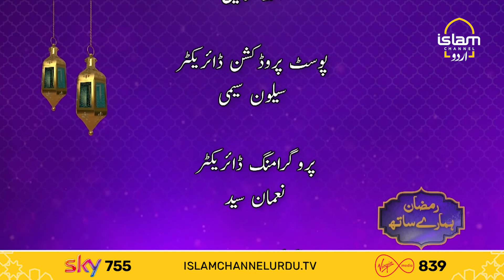Ramadan Humaray Sath